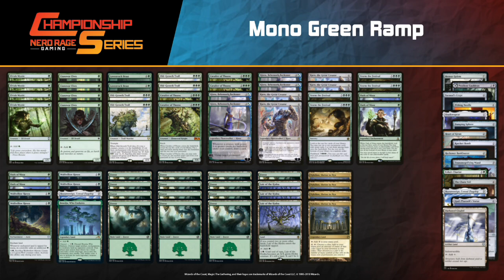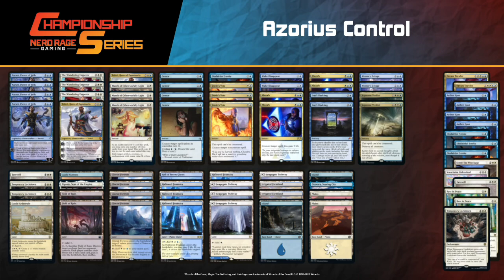Fort Wayne Pioneer 5K Round 6: Noah Strasier (Mono Green Ramp) VS George Jabbour (Azorius Control)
Welcome to our Fort Wayne Pioneer 5K Trial Coverage. Let's get started with our Round 6 Match!

Noah Strasier
Deck
4 Karn, the Great Creator
4 Kiora, Behemoth Beckoner
4 Cavalier of Thorns
4 Elvish Mystic
4 Llanowar Elves
4 Old-Growth Troll
2 Lovestruck Beast
4 Storm the Festival
4 Oath of Nissa
4 Wolfwillow Haven
1 Boseiju, Who Endures
13 Forest
3 Lair of the Hydra
4 Nykthos, Shrine to Nyx
1 Skysovereign, Consul Flagship

Sideboard
1 Damping Sphere
1 Esika's Chariot
1 God-Pharaoh's Statue
1 Heart of Kiran
1 Meteor Golem
1 Pestilent Cauldron
1 Pithing Needle
1 Reckoner Bankbuster
1 Shadowspear
1 Skysovereign, Consul Flagship
1 The Chain Veil
1 Tormod's Crypt
1 Darksteel Citadel
1 Ratchet Bomb
1 Transmogrifying Wand

George Jabbour
Deck
3 The Wandering Emperor
2 Teferi, Hero of Dominaria
4 Narset, Parter of Veils
4 Censor
2 Make Disappear
3 Dovin's Veto
4 Absorb
2 Memory Deluge
3 March of Otherworldly Light
2 Day's Undoing
2 Supreme Verdict
2 Temporary Lockdown
1 Farewell
1 Castle Ardenvale
1 Hall of Storm Giants
2 Field of Ruin
2 Island
4 Glacial Fortress
2 Plains
1 Castle Vantress
4 Hengegate Pathway
1 Otawara, Soaring City
4 Hallowed Fountain
1 Eiganjo, Seat of the Empire
2 Irrigated Farmland
1 Disdainful Stroke

Sideboard
4 Aether Gust
3 Disdainful Stroke
2 Dream Trawler
1 Farewell
1 Starnheim Unleashed
2 Rest in Peace
1 Temporary Lockdown
1 Settle the Wreckage